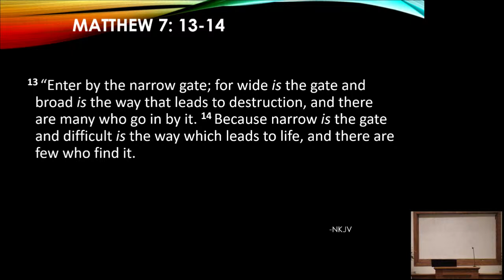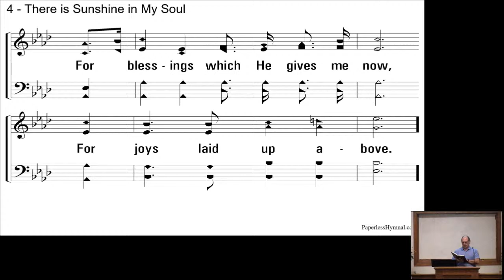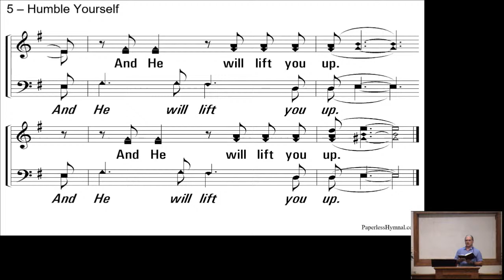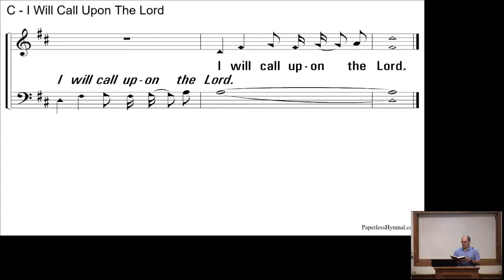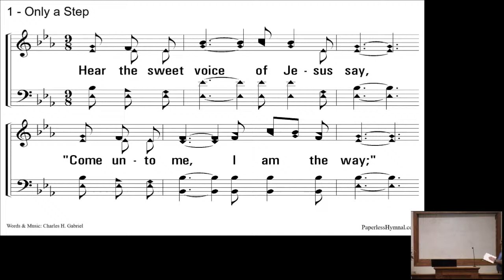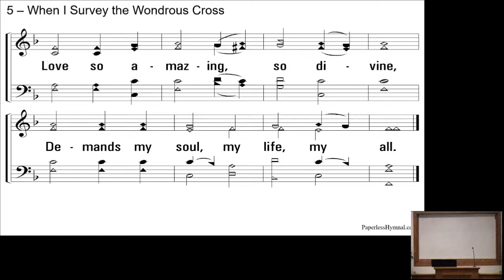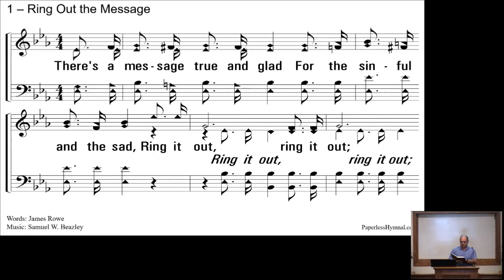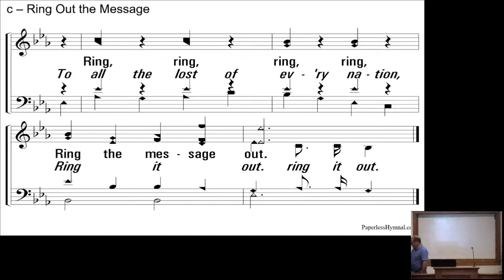Sunday AM Worship